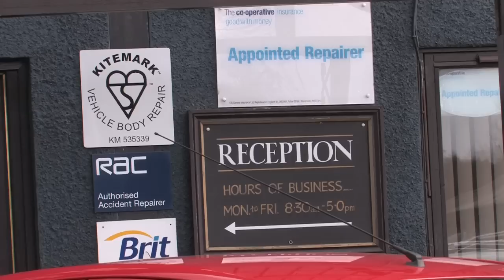Body Repair Scotland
Car Body-Repair Shop Perth Fife Dundee Stirling Edinburgh Glasgow Aberdeen
"...Our independent Bodyshop is well known throughout Dundee, Perth, Fife ,Glasgow ,Edinburgh and Aberdeen for it's high quality of repair processes. In this modern day of new manufacturing materials such as aluminum and high strength boron steel repair methods are changing very quickly, Elder and Paton Perth is always investing in new training skills and equipment..."